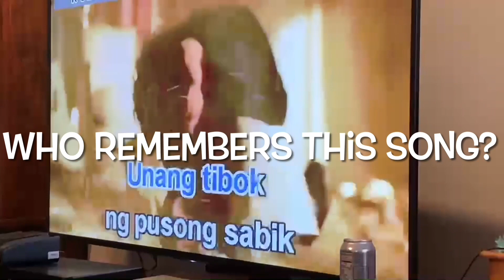August birthdays [Part 1 & 2] | Kantahan, Kwentuhan, Kainan | A simple celebration